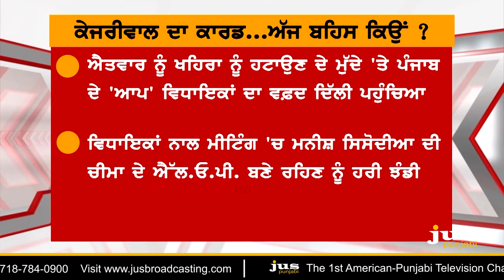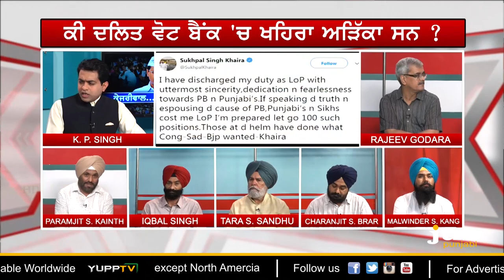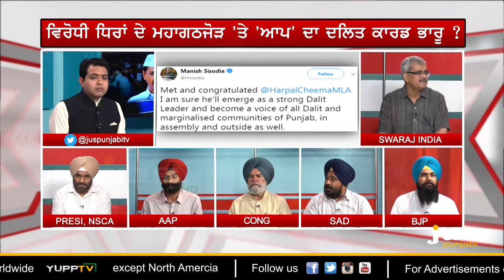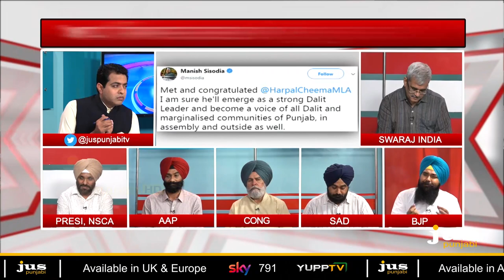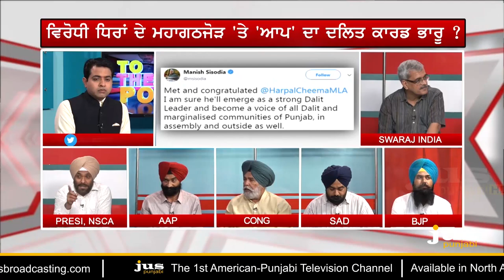Kejriwal's Trump Card for AAP in Punjab || To The Point || KP Singh || Jus Punjabi